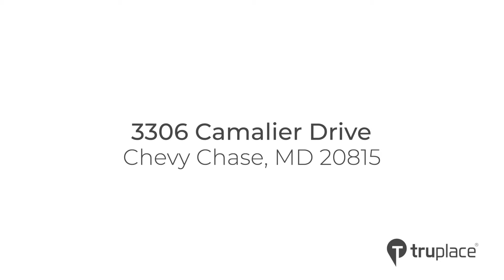Custom-Built Modern Farmhouse in Chevy Chase! | 3306 Camalier Dr | The Estridge Group | July 2021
Designer details and modern lines are the hallmarks of this six-bedroom, five-and-a-half bathroom custom built home nestled on a rare wooded lot in Chevy Chase.

This modern farmhouse features four levels of living space bursting with unique features, including reclaimed heartwood pine sourced from old barns in Pennsylvania and an elevator shaft that spans three levels for easy future installation.

A large wrap-around covered flagstone porch with natural wood columns and bead board ceiling welcomes you to the front entrance and complements the horizontal and vertical James Hardie plank siding, grand gooseneck lighting, and designer Marvin-brand wood windows with black interior and black clad exterior finish.  A ceiling fan and recessed lighting allow you to take in the neighborhood views any time of day.

Step inside the foyer onto wide plank white oak flooring that continues throughout the top three levels of the home.  Soaring 10’ ceilings, reclaimed heartwood pine header beams and sun-filled windows create a warm and welcoming atmosphere throughout the main level.

A formal dining room and quiet den/home office can be found on either side of the foyer, while a centrally located powder room and mud room with custom cabinetry add convenience and storage.  Continue into the spacious open concept family room and kitchen that span the entire width of the home and offers great views to a heavily wooded backyard through a wide picture window and full lite Marvin sliding, French patio doors.

Prepare meals in the smartly-planned kitchen equipped with professional quality Thermador appliances, including a commercial style gas range with six burners, two sinks, two dishwashers, and two ovens.  Four floating shelves made of reclaimed heartwood pine surround the stainless steel pyramid range hood.  A large walk-in pantry and rows of wood cabinetry keep all of your cooking essentials organized while a center island provides wine storage and open shelving.

Enjoy casual meals at the breakfast bar or in the sunny and spacious dining area complete with access to the large screened porch.  Gather around the gas fireplace featuring a stone surround and reclaimed heartwood pine mantel in the family room offering a triple panel sliding glass patio door that leads to the sun deck, which comes ready with a natural gas line.

The same attention to detail can be found on the second level complete with extra high 9’ ceilings and an open staircase with spacious landings.  Two comfortable guest and/or children’s bedrooms offer walk-in closets and en suite bathrooms, one with a full tub and shower and one with a shower.

The primary suite is tucked away for added privacy, spans the full width of the house, and features exceptional details at every turn.  Relax in the luxurious vessel tub or custom glass-enclosed walk-in shower with three separately controlled showerheads.  There are two large walk-in closets, a custom double vanity, water closet, heated flooring, and heated towel rack. Finally, a convenient spacious laundry room with a storage/linen closet and utility sink complete this level.

The third level offers exceptional flexibility with two additional bedrooms boasting spectacular treetop views that can easily serve as guest rooms or home offices, plus a large separate bonus room - featuring a special kids' play nook and walk-in closet - which can also serve as a game/play room, TV room or additional bedroom. Off the hallway is a spacious bathroom with shower, large vanity, and separate toilet room.

The expansive walk-out lower level is fully finished with high 9’ ceilings and luxury vinyl plank flooring.  A large rec room offers an additional gathering space or game room while a separate room with rubber flooring and a wall mirror serves as a dedicated workout space and is pre-wired to alternatively serve as a home theater room.  A comfortable bedroom with a large walk-in closet and access to a full bathroom with a shower is ideal for an au pair or multigenerational living.  Ample storage space under the stairs and in the mechanical room, plus a convenient second laundry room with a utility sink, complete the lower level.

The private backyard is a wonderful extension of the living space surrounded by rare wooded views.  The spacious screened porch was designed for year-round enjoyment with two skylights, a ceiling fan, and recessed lighting, and includes pre-wiring for a wall-mounted infrared heater.  Outdoor dining and grilling are easy on the sun deck complete with an integrated natural gas line perfect for a barbecue island.  The deep lot can easily accommodate a pool and the addition of a detached garage.

This home has been thoughtfully designed with every convenience, including four zones of heating and cooling control (each zone individually controlled by its own thermostat), slim profile programmable LED recessed lighting. This breathtaking home won’t be available for long!